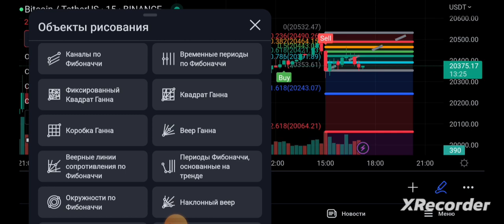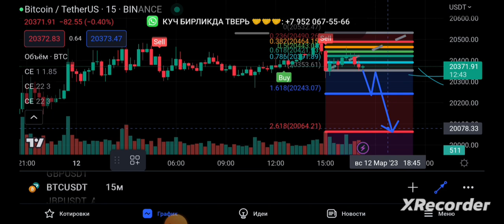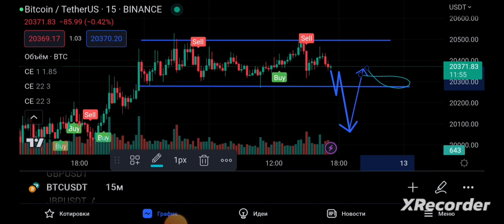анализ бтс 12.03.2023.